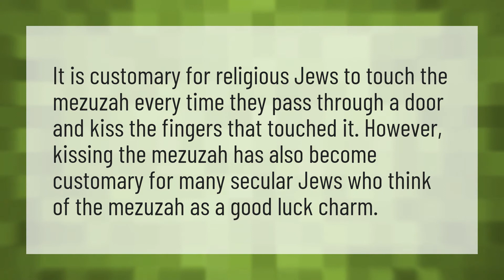Do you kiss a mezuzah?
Aluminum Foil • Do you kiss a mezuzah?